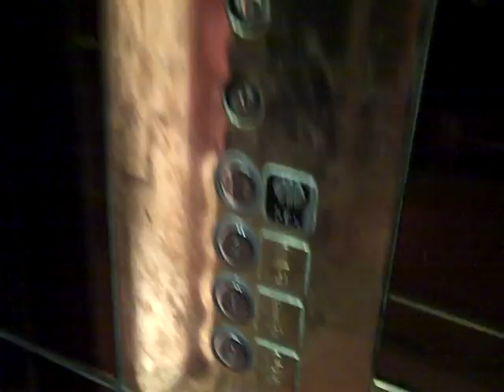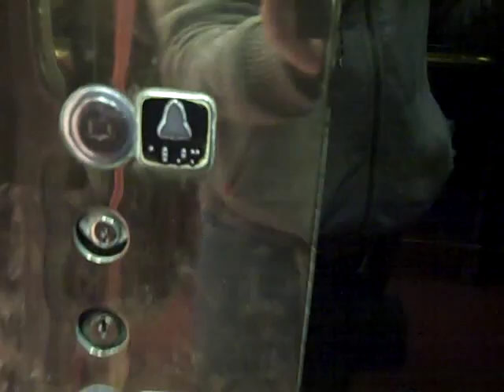Old Otis Lift @ Market Walk/Peacock Place shopping Mall in Northampton.AVI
Floors: 3 (0,1,2)
Capacity: 16 Persons or 1200KGS
Year Made: 1989